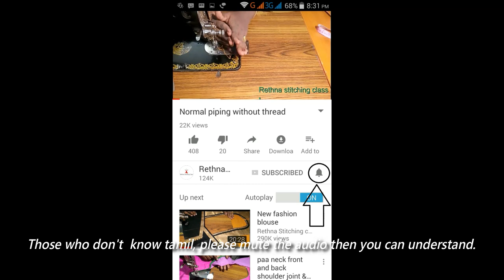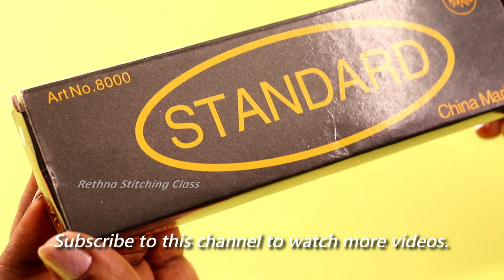Normal machine embroidery blouse - Sleeve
This video shows the sleeve of the previous embroidery blouse .Try this also.

Fabric - Pencil